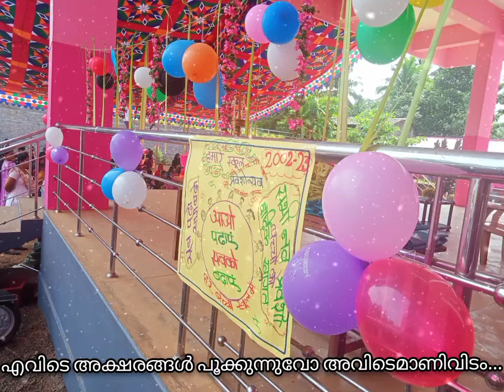പ്രവേശനോത്സവം 2022 Dpaups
Dpaup School Thathramkavilkunnu, Konikkazhi... pravesanolsavam 2022